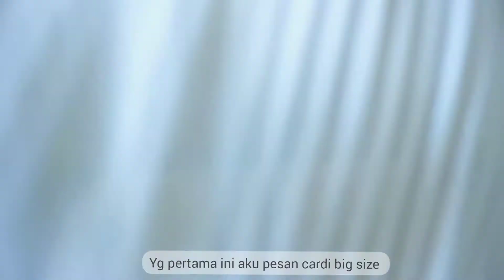#013 shopee haul Barang berfaedah | sendok kayu, cardigan, printilan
#013 Daily vlog | shopee haul Barang berfaedah | sendok kayu, cardigan, printilan

hai assalamualaikum,
bismillahirohmanirohim...
allohumasholialasayidina muhammad wa'ala ali sayidina muhammad.
welcome to keluarga sulta channel

Selamat menonton❤️

jika kalian suka channel ini, dukung terus channel ini yaaa dengan cara mensubscribe dan share channel ini  agar aku semangat bikin videonya❤️